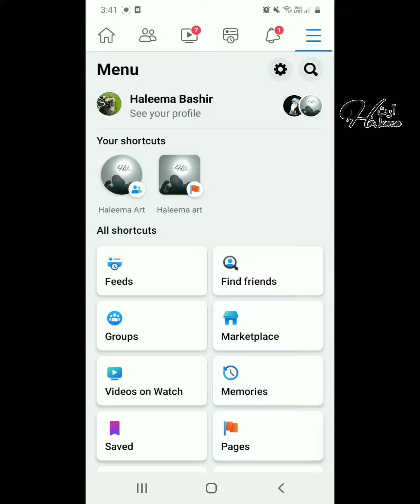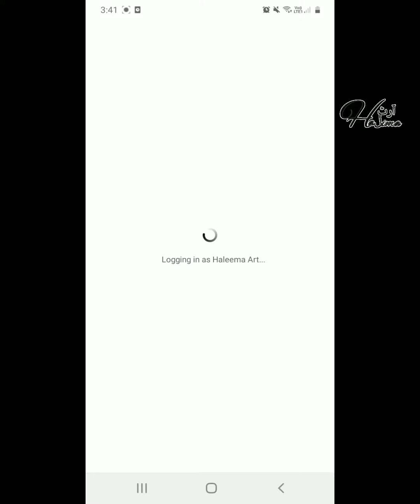Its time to change my all accounts into professional Account